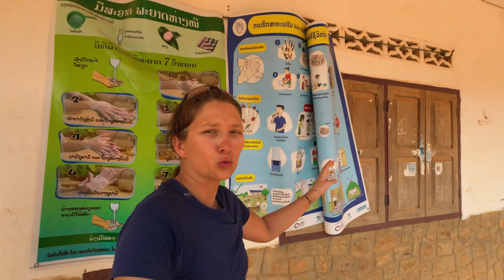Bu Çocukları Hiç Unutmayacağız (Laos Bisiklet Turu - 2)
Bisikletle Asya kıtasındaki seyahatimizde farklı ülkelerde çocuklarla hep içli dışlıydık. Çocuklar dünyanın her yerinde masumlar. Laos'taki bisiklet turumuzu unutulmaz kılan şeylerden biri de çocuklar oldu. Bisikletimizin arkasından koşan, her seferinde el sallayan ve hep gülen Laos'un çocukları... Artık bize ''Laos'' denildiğinde aklımıza gelen ilk şey bu talihsiz ülkenin güzel çocukları oluyor. Bisikletle Asya'daki seyahatimizin bu bölümünde Laos'un dağ köylerinde pedallarımızı çevirmeye devam ediyoruz. Keyifli seyirler. 💙

🌍Bizi desteklemek isterseniz videolarımıza süper teşekkür gönderebilir ya da KATIL butonu ile kanalımıza üye olabilirsiniz. 🙏💙 Kanal üyeliğimize ayrıca aşağıdaki linkten de ulaşabilirsiniz.